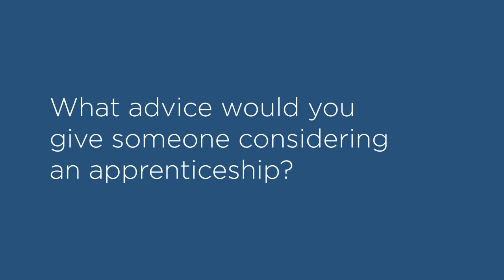Westcon-Comstor Apprenticeships 2019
March 2019 - Westcon-Comstor is announcing 10 new apprenticeship positions at its Bracknell office, which hosts Westcon Sales. The roles are across sales, marketing, pre-sales, business administration and technical engineering. Interested? to find out more and to apply.